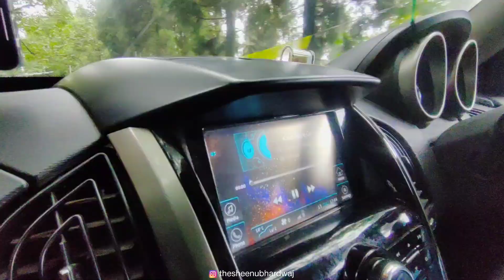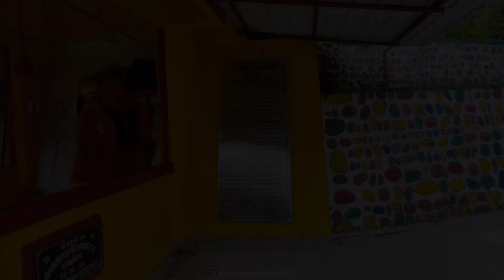EP: 6 -- EAST SIKKIM 😍 Hanuman Tok 🙏🏻 - Ganesh Tok 🚩